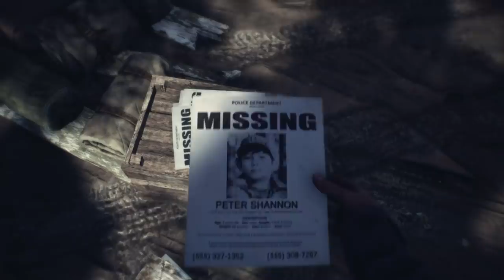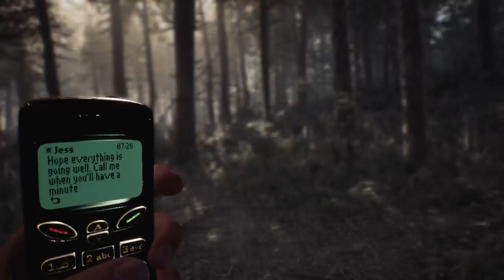Witch's Wormhole - BLAIR WITCH Part 1 - Boney Plays 2019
Oney Plays Blair Witch for PC/Steam. Blair Witch Game is based on the popular movie franchise. Gameplay/Walkthrough Recorded in 1080p as a "Let's Play" by OneyPlays for Boney Plays 2019.

BLAIR WITCH (2019) is a psychological survival horror video game developed by Bloober Team based on the Blair Witch horror film series. Published by Lionsgate Games for PC and Xbox One. The video game, BLAIR WITCH, is set two years after the events of the 1999 film,  "The Blair Witch Project."